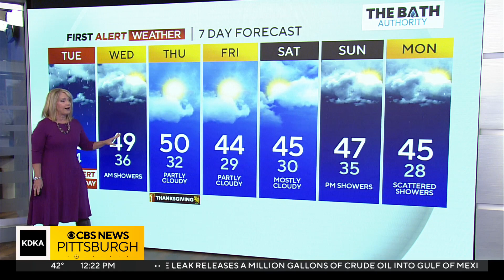KDKA-TV Afternoon Forecast (11/21)